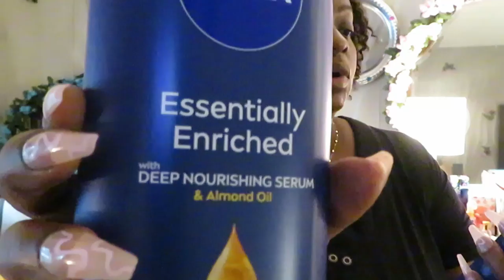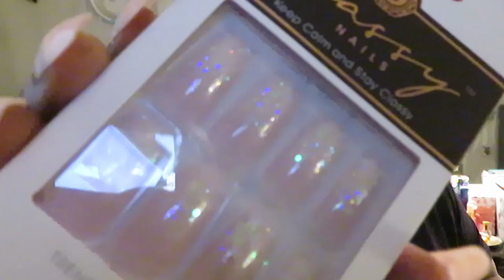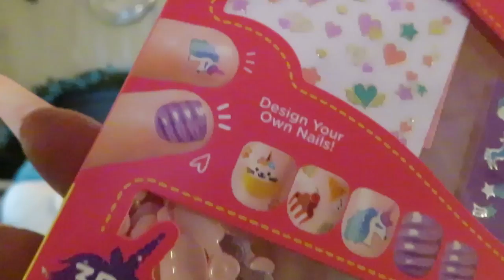Quick Walgreens/Cvs Haul/ Arickamisha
Hello here is my quick haul.